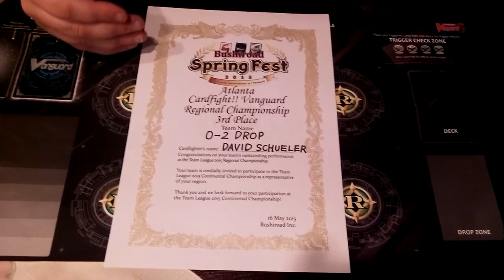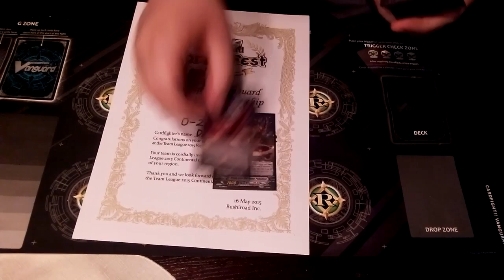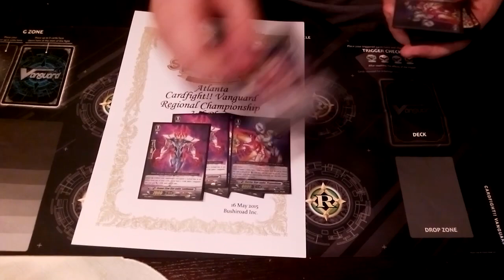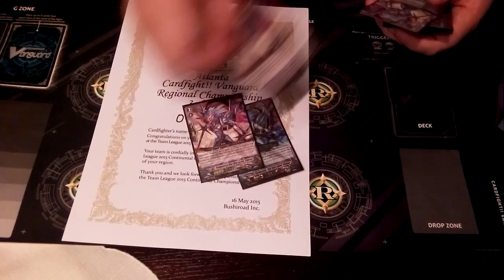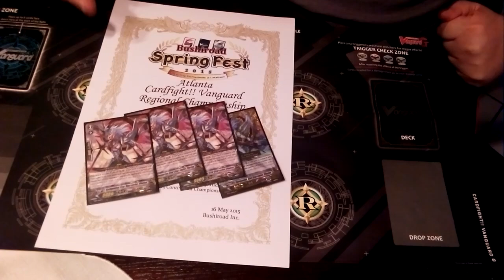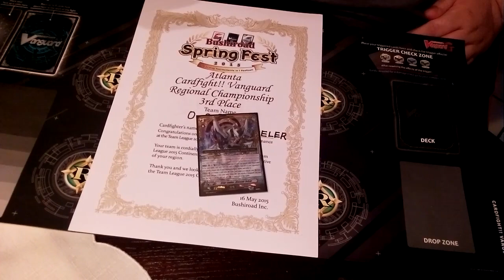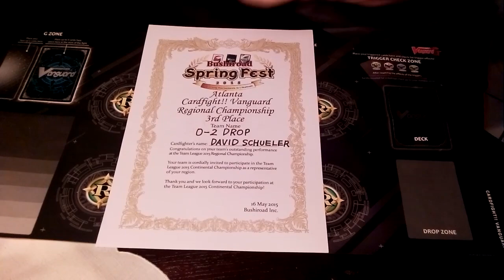2015 spring fest third place link joker deck profile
People asked for it, and this is it.
The third place link joker deck profile